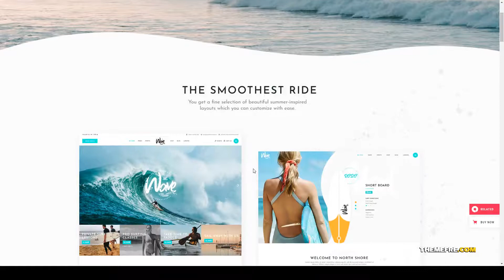WaveRide - Surfing and Water Sports Theme 15 surfing theme Build Website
Compatible With WooCommerce 4.0.x, WPBakery Page Builder 6.1.x, WPBakery Page Builder 6.0.x, WPML

 Columns 4+

 Layout Responsive

 Tags beach, booking, booking theme, canoeing, sailing, scuba diving, snorkeling, sports, sports theme, surf, surf shop, surfing, surfing theme, Water Sports, yachting